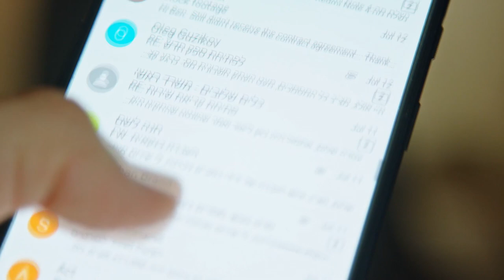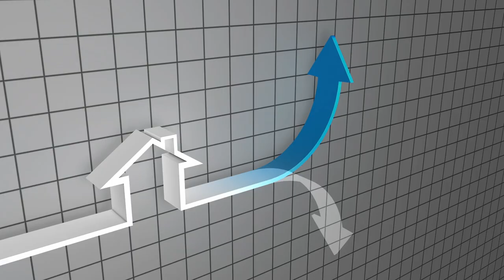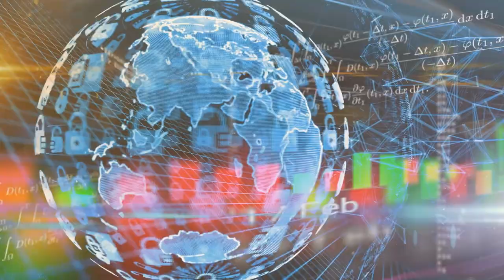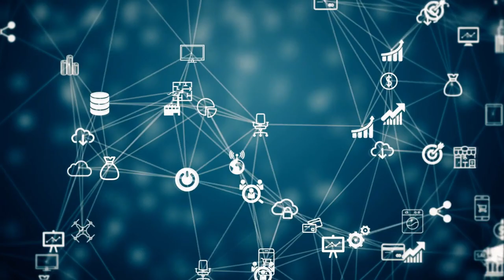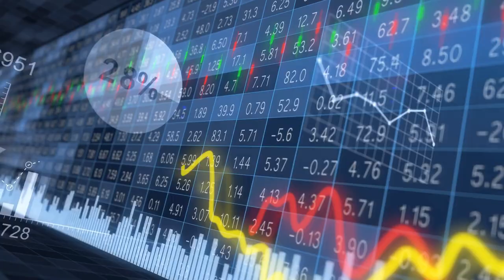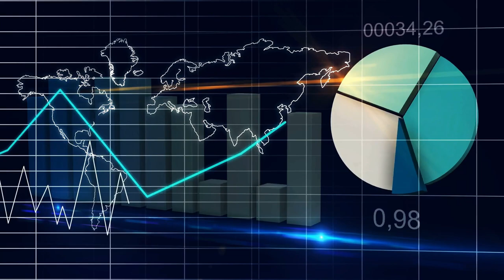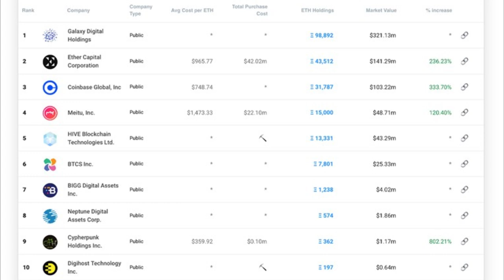XRP Hoy - Conflicto de Interés en el Campo de la SEC – Noticias de Algo, Circle, BTC, Ether, y XDC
Los temas de hoy son: existe conflicto de interés en el campo de la SEC. WadzPay elige a Algorand para impulsar su revolución de pagos.  Arthur Hayes, dice que Bitcoin podría caer a $30,000. 12 empresas mantienen cerca de $700 millones en Ethereum. Y Circle recauda $400 millones en capital de inversión.

00:00 Introducción
00:36 Conflicto de interés en la SEC
03:09 WadzPay elige a Algorand
05:50 Bitcoin a $30,000
06:4512 empresas con $700 millones en Ethereum